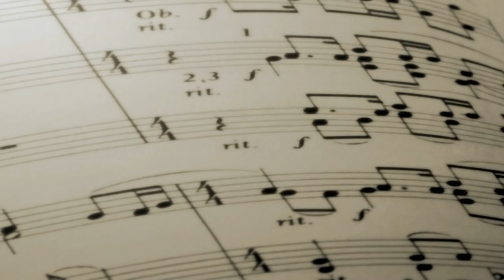Reino Halin - metsäperinteen taitaja. Aihe 1: Kattopäreiden valmistus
Lentojätkä Reino Halinin käden taidot opastaa katsojan metsäperinteen pariin eri työlajien kautta.

Tämä video on osa sarjaa, joka sisältää seuraavat aiheet:

Johdanto: Lentojätkä Reino Halin
Aihe 1. Kattopäreiden valmistus
Aihe 2. Puuaidan teko
Aihe 3. Närelenkki ja puomipuut
Aihe 4. Savottatapahtumat
Aihe 5. Hiilimiilu ja tervahauta
Aihe 6. Halkomotin teko
Aihe 7. Pettuleipä
Aihe 8. Pärekori ja vihdanteko
Aihe 9. Metsälehmus ja niiniköyden punonta
Aihe 10. Luudan valmistus ja metsäperinteen jatkuvuus

Videot on tehty edistämään metsäperinnettä ja kimmokkeeksi kaikenikäisille, mutta erityisesti niille nuorille, jotka arvostavat käden taitoja ja viihtyvät metsissä.

Suunnittelu: Ilmari Häkkinen
Kuvaus: Pentti ja Ritva Koskinen
Leikkaus: Pentti Koskinen.

Metsämiesten säätiö on rahoittanut tämän videon tekoa.